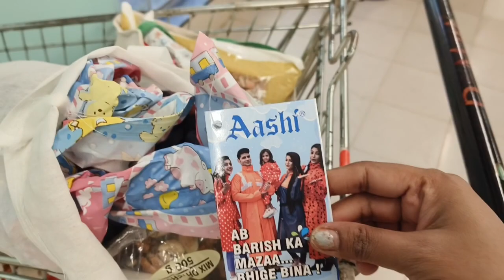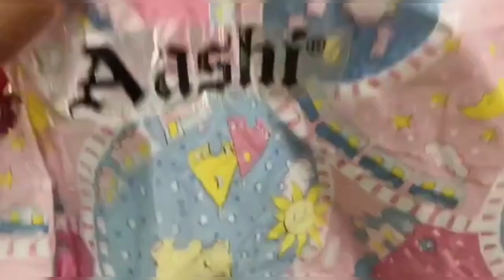Oh no ghar aate hi sara rashan finish ho gaya... kya karu 😱🫣# vlog